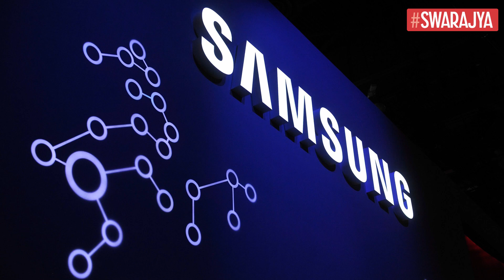Aatmanirbhar Bharat: Why India Must Go The US-China Way In Semiconductor Chip Production | Swarajya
In the last week of February 2021, President Joe Biden signed an executive order directing the administration to address the worrying shortfall in semiconductor production that impacted operations at some auto plants.

The order was mainly focused on reviewing the United States supply chains for semiconductors, ensuring they were secure and reliable, especially as tensions with China mount.

However, while the executive order from the White House did not explicitly name China, it did highlight the growing global problem of chip shortage, in the wake of Covid-19. Given the shortage in chips, automakers in several parts of the US were forced to cut jobs and workers’ hours, further denting an economy battered by the pandemic.

What makes semiconductors so critical is their indispensability to most routine devices. Also referred to as integrated circuits (ICs) or microchips, these are made of pure elements, mostly silicon or germanium. They are critical to the manufacturing of electronic devices that include smartphones, radios, TVs, computers, and so forth.

In terms of global semiconductor sales, the industry went from $150 billion in 1999 to $250 billion in 2010 and $468.8 billion in 2018. However, the outlook for 2019 was negative for the first time in ten years.

By 2019, semiconductors worth $136 billion were being used for communication devices, $117.3 billion for computing devices, $54.7 billion for consumer devices like routers, switches, etc, $50.2 billion for cars, $48.9 billion for industrial equipment, and merely $5.2 billion for government purposes.

In 2020, the demand for these communication and computing devices went up as more people began working for home. What complicated matters were the drastic cuts implemented by auto and electronics manufacturers in the early days of the pandemic, anticipating lower demand, and then a sudden spike in demand within months leaving chip manufacturers with more demand for the supply.